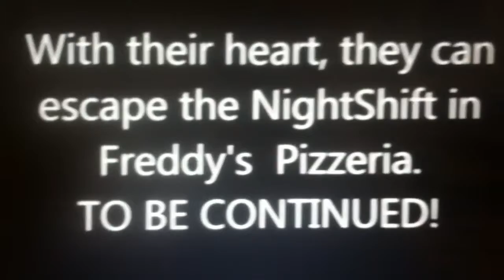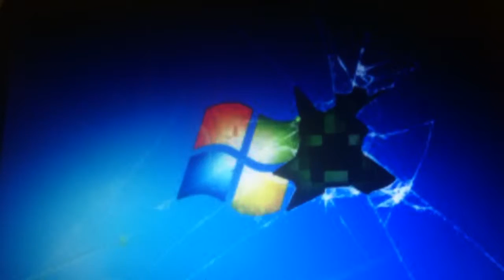The LEGO Faces Season 1 Episode 1 (NOT STOP MOTION)